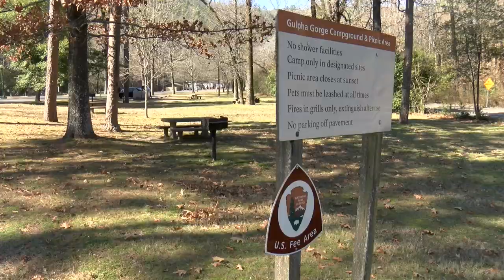Hot Springs getting ready for solar eclipse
Plenty of cities in central Arkansas are preparing for the solar eclipse in April and Hot Springs is no different.